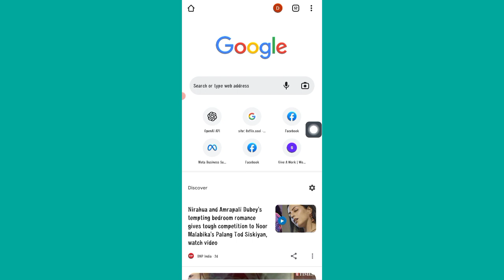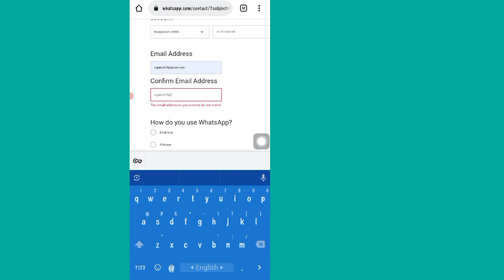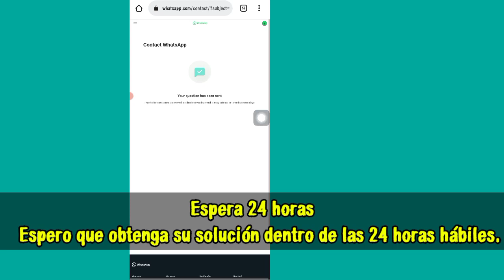Esta cuenta no puede usar la solución de whatsapp | Whatsapp account banned | WhatsApp number unbann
Esta cuenta no puede usar la solución de whatsapp | Whatsapp account banned | WhatsApp number unbanned